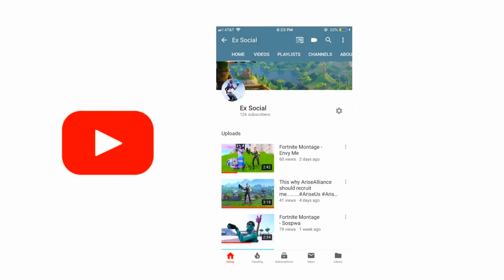Fortnite Montage - AriseEx?🕊